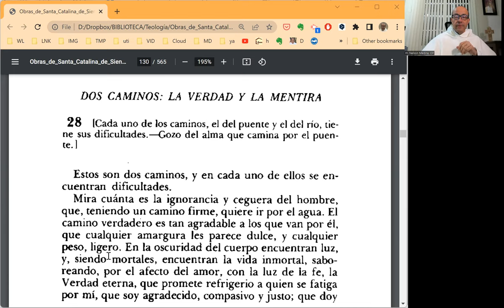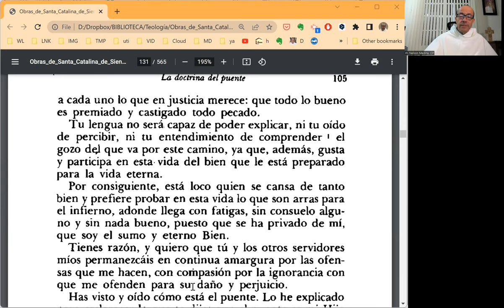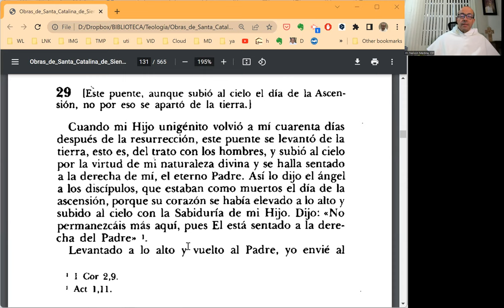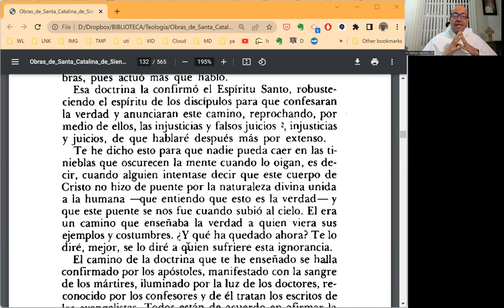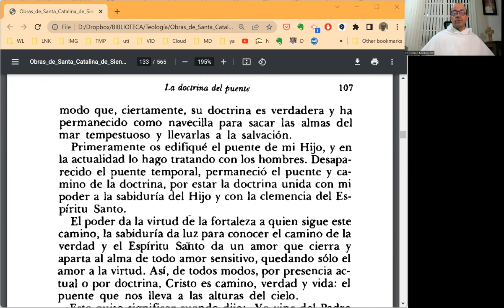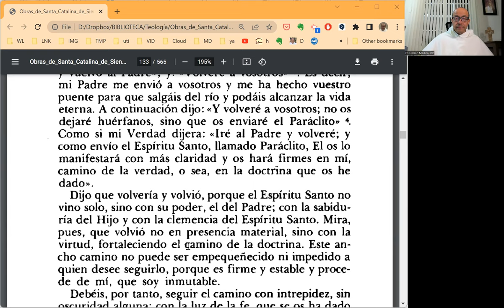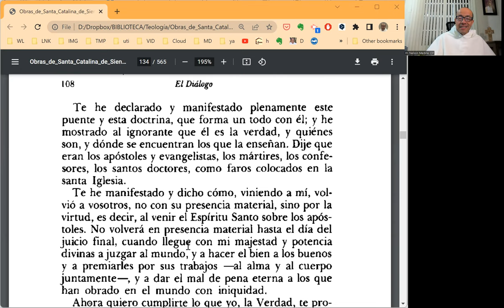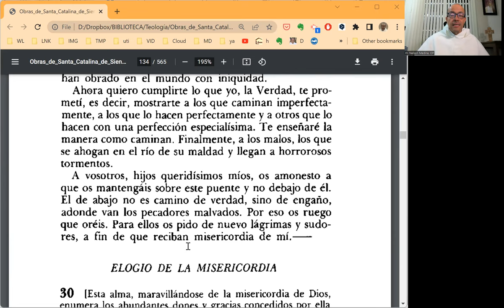EL DIÁLOGO, Prog. 021 - Cap. 28 a 29 - El camino de la Doctrina de Cristo el Señor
En este programa leemos los capítulos 28 y 29.

Si Cristo es el Puente verdadero y firme que nos ha dado Dios Padre, ¿cómo puede transitarse por Él, dado que ha pasado ya por la muerte y ha ascendido a la gloria del Cielo? ¿Cómo sigue abierto y vivo este camino para nosotros? Catalina nos da una triple respuesta: la doctrina que Cristo nos dejó; la Iglesia que por boca de sus pastores y sus santos manifiesta esta doctrina; y la gracia del Espíritu que la hace real y posible para nosotros, discípulos del Señor.